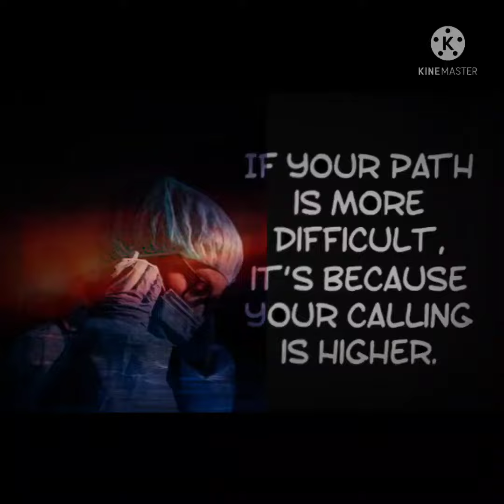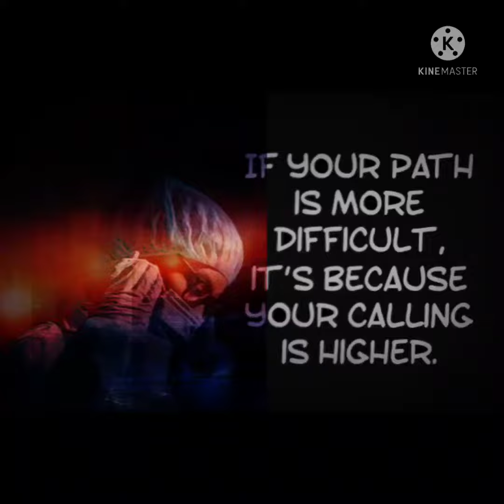motivational quotes# rise up ## future doctors ❣️❣️❣️❣️🦋⚡ save lives